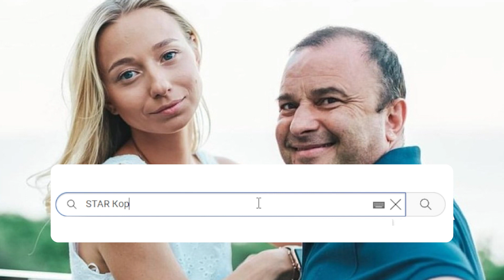Поки одні в окопах! Це просто дно — Павлік з дружиною «жирують» по повній: фанати в люті! Жесть!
Катерина Реп’яхова на своїй сторінці у соціальних мережах нещодавно розповіла про подарунок, який вона отримала від свого чоловіка